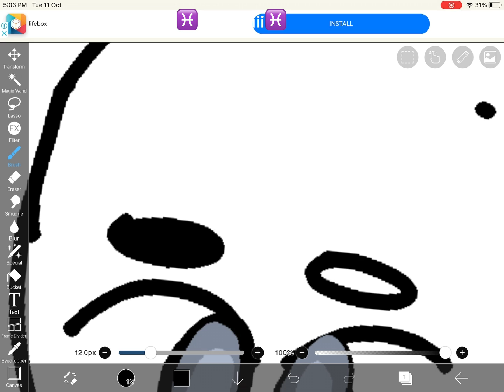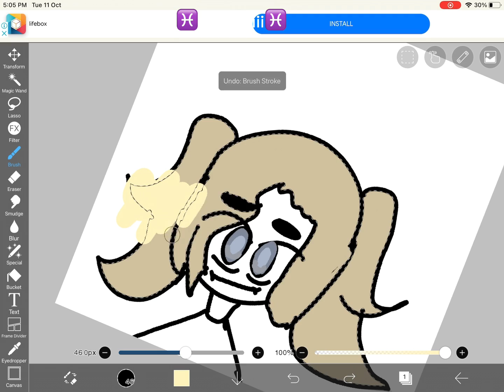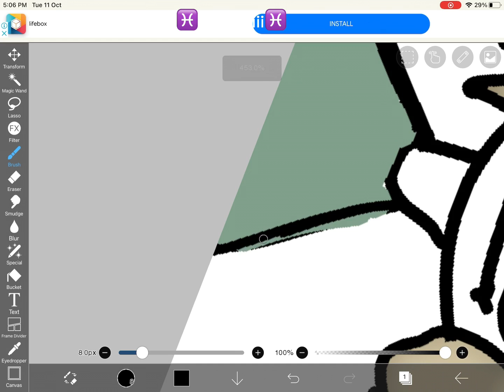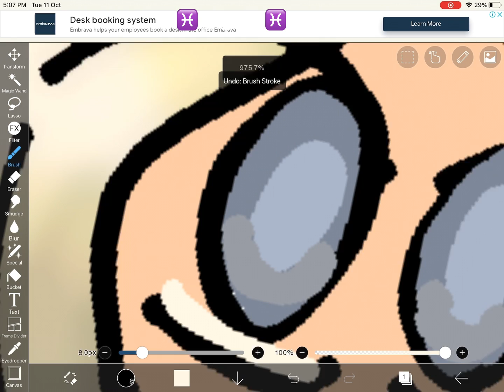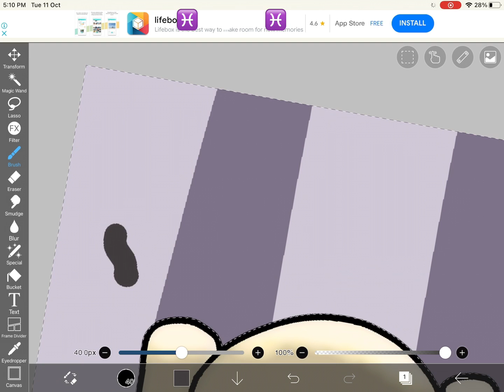Study asm.r…for studying,sleeping) + some art ^^🌸♓️💜